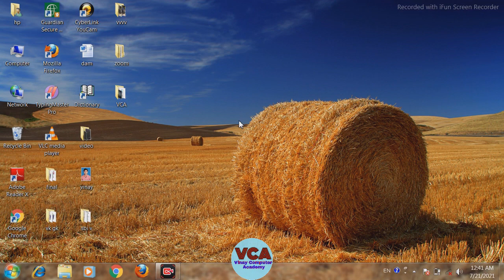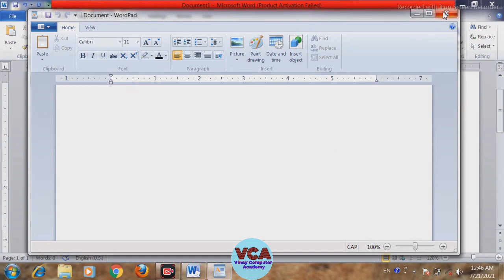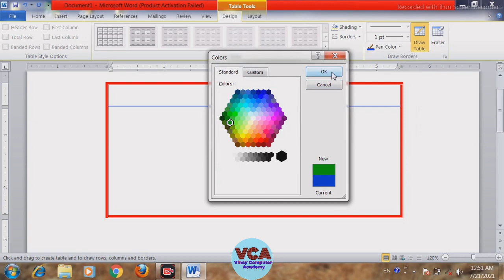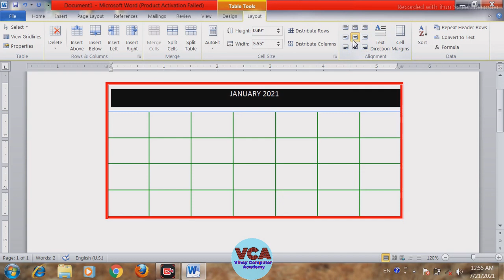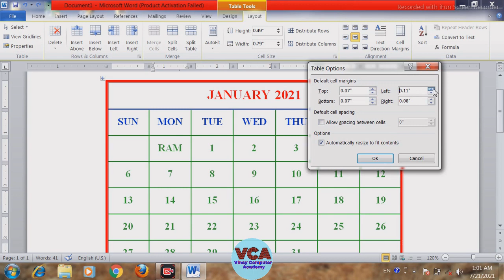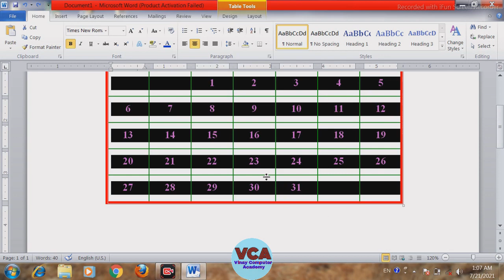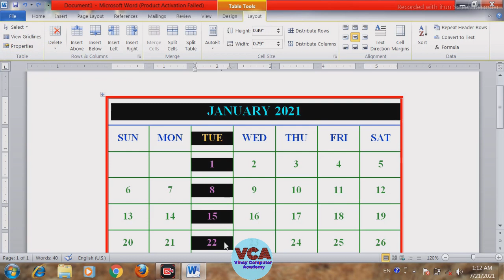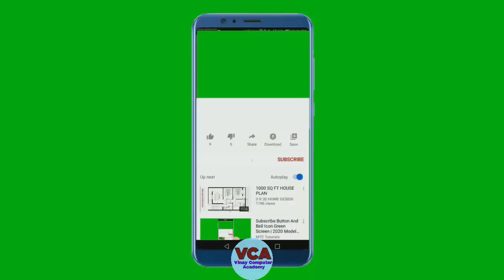ms word part 8| insert tab| table बनाना सीखें | ms word a to z tutorial 2021 in hindi| advance level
msword in hindi 2021, how to use msword in computer in easy way, ms word for beginners, msword ko hindi me sikhen, ms word ko basic se sikhen, msword, msword me table ko kaise use karte hain, table kaise banate hain, how to formate a table in msword, vca table in msword, vinay computer academy table in msword, vinaycomputeracademytable, एम यस वर्ड में टेबल टेबल बनाना सीखें, कंप्यूटर में टेबल कैसे बनाते हैं.

Aap is video me insert tab me table creat karna, table ko design karna ya table ko formate karna sikhenge. How to creat a table in msword.

MS Word Tutorial for Beginners. Is MS word tutorial me humne word ke sabhi tab ko detail me explain kiya hai, ye Microsoft Word ka A to Z tutorial hai jisme Home Tab, Insert Tab, File Tab, Page Layout Tab, Reference Tab, Mailing Tab, Review Tab and View Tab ke sabhi options detail me bataye hain Aap is Tutorial ko dekhne ke baad Ms-Word 2007, Ms-Word 2010, Ms-Word 2013, Ms-Word 2016, ya ms-word 2019 kisi bhi version me expert ki tarah kaam kar sakte hain kyun ki is tutorial me sabhi points ko detail me explain kiya gaya hai, so agar aap sach me ms word me expert banna cahate hain to bas ye MS-Word ka Beginners to Advance Complete Tutorial dekh lo or ban jao Word ka Master.

MS Word Basic to Advance Level, Ms word tutorial for beginners, MS Word Tutorial advance level. Vinay Computer Academy Basic to Advance level. How to use insert tab in computer system, ms word insert tab, insert tab in ms word in hindi, ms word 2021.

FileTab HomeTab InsertTab PageLayout ab ReferenceTabMailingTab ReviewTabViewTab mswordacademy vinaycomputeracademy vinaycomputeracademymsword vcamsword mswordtutorial wordtutorial microsoftwordtutorial microsoftword msword mswordtable.